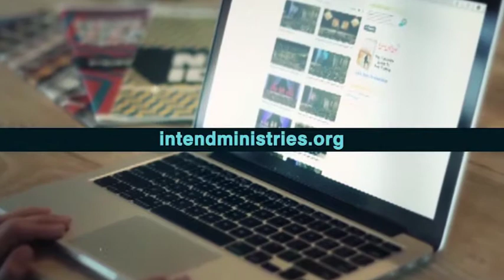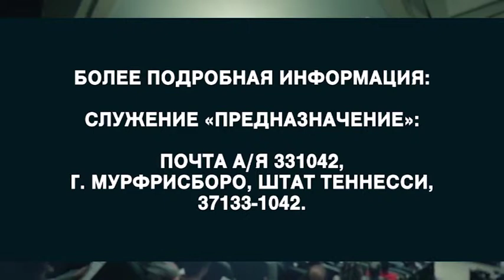Путь Христа. «Предназначение» (1912)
Эта программа посвящена пути Иисуса Христа. Есть история Христа. Ну и что из того, скажут многие люди. Вы должны знать ответ. Так как это влияет на многое. Вам нужно больше информации. Евангелия – это особый вид литературы.
И когда вы начинаете читать его, то имеете дело с объявлением. Объявлением. 4 Евангелия не противоречат друг другу. Почему Бог не дал нам одно сверхъевангелие? Взгляд одного человека, каким бы талантливым он ни был, был бы менее совершенным, что взгляд четырех. Мы попытаемся понять их, чтобы чуть лучше понять Иисуса.